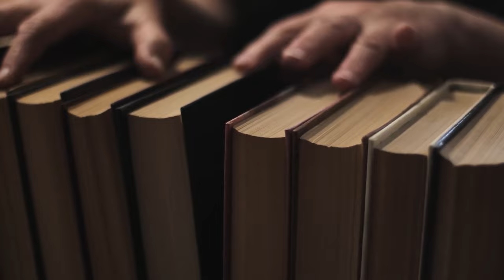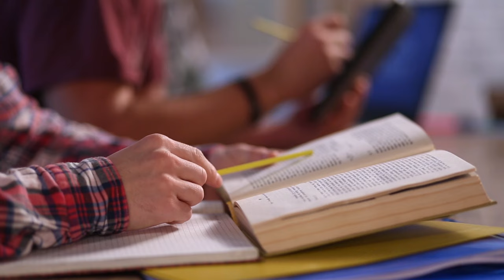Ancient Kings Who Attempted To Eradicate History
Dive into the fascinating world of ancient rulers and uncover the story of one of history's most fearsome kings. Join me on a journey back in time to explore the mighty Assyrian Empire, its grandeur, and its intricate political machinery. Prepare to be amazed by the empire's vast territorial expanse and the legacy that still resonates today.